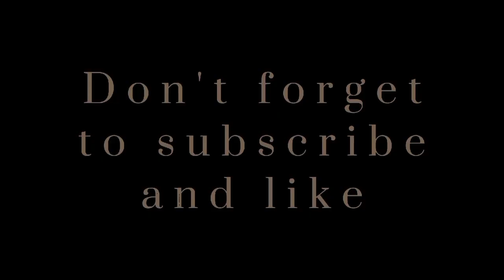ang pang huhuli ng palaka at ng isda